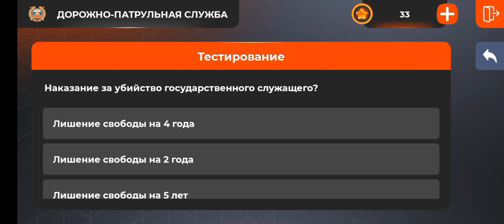Как устроиться в ГИБДД и получить 2 ранг в блек раша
Сервер azure